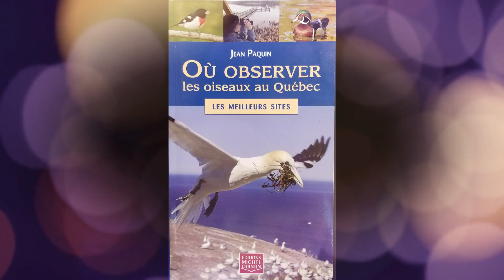Pot-pourri printanier: les oiseaux sont arrivés!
Bienvenue sur ma chaîne! Un premier petit film sur  le printemps qui nous ramène les oiseaux... et les occasions photo.